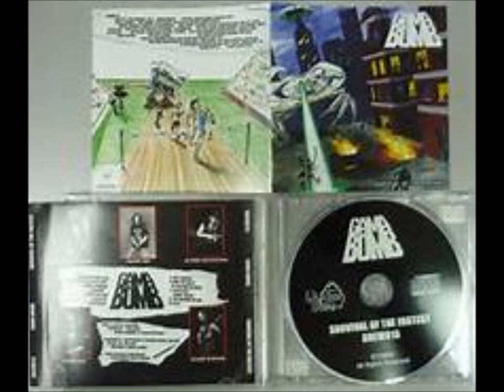GAMA BOMB - Skellington Crew - 2005 (Rare CD)